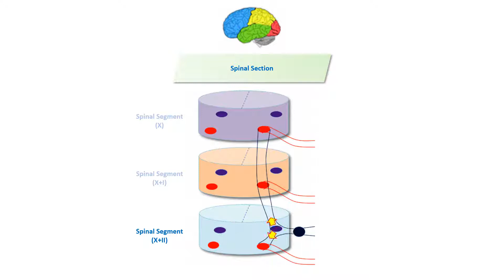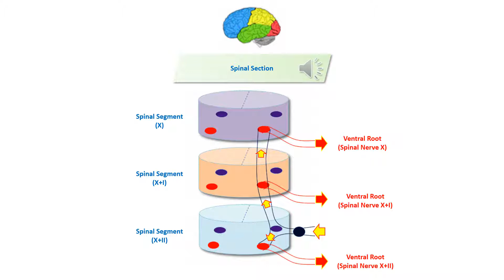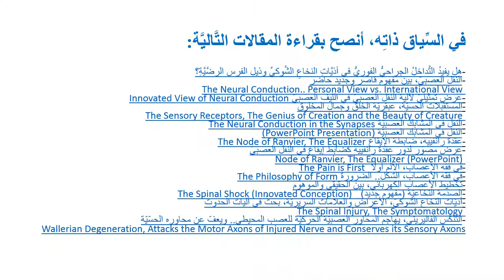فرطُ المنعكساتِ الشَّوكيَّة " الاستجابةُ الحركيَّةُ المتعدِّدة" Hyperreflexia, Multiple Responses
تعدُّدُ الاستجابةِ الحركيَّةِ Multiple Responses: في أذيَّاتِ النُّخاعِ الشَّوكيِّ، وبعد أن تقطَّعتِ السُّبلُ بين القياداتِ العليا في المخِّ والقياداتِ الدُّنيا في النُّخاعِ الشَّوكيِّ، تنشطُ هذه الأخيرةُ في التَّشبيكِ فيما بينها.  يمكن لهذا التَّشبيكِ أن يكونَ عظيماً في مداه بحيثُ يجمع البعيدَ والقريبَ، المتناغمَ والمتعاكسَ وظيفيَّاً في وحدةٍ وظيفيَّةٍ شاذَّةٍ. أسميتُها دارةَ العصبونِ المحرِّكِ السُّفليِّ المرضيَّةَ. وكما دائماً، لا ننسى هنا وفي تشبيكٍ عديدِ الأضلاعِ كهذا، الدَّورَ المركزيَّ للعصبوناتِ الوسيطةِ. فهي قد أصبحتِ النَّاقلَ الواصلَ بين العصبوناتِ الحسِّيَّةِ والعصبوناتِ المحرِّكةِ السُّفليَّةِ في مجموعةِ القطع النُّخاعيَّةِ المتحالفةِ حديثاً فيما بينها.
بالنَّتيجةِ، في أذيَّاتِ النُّخاعِ الشَّوكيِّ، وبعدَ أن تكونَ دارةُ العصبونِ المحرِّكِ السُّفليِّ المرضيَّةُ، قد تشكَّلت وأسَّست راسخاً أضلاعَ دارتِها واسعةِ الامتداد. عندها، تنيبيهٌ وحيدٌ قد يعطي أكثرَ من استجابةٍ حركيَّةٍ. فقرعُ الوترِ الدَّاغصيِّ الأيمن يطلقُ بسطَ الرُّكبةِ اليمنى، هذا في الحالةِ الطَّبيعيَّةِ. أمَّا في حالةِ الاشتدادِ المرضيِّ، فقد يطلقُ حركةَ الثَّني في مفصلِ الوركِ الأيمن أيضاً. لا بدَّ من الإشارةِ هنا، أنَّهُ وبالآليَّةِ ذاتِهاِ يمكن لنا تفسيرُ العديدِ من المنعكساتِ والعلاماتِ المرضيَّةِ للشَّللِ التَّشنُّجيِّ، كعلامةِ هوفمان وعلامة بابنسكي كما التشنُّجِ العضليِّ. فجميعُها، نتاجُ دارةٍ سفليَّةٍ شاذَّةٍ طارئةٍ كثيرةِ الأضلاعِ كما القطع النُّخاعيَّةِ. وأعني هنا بالضَّرورةِ دارةَ العصبونِ المحرِّكِ السُّفليِّ المرضيَّة.

ملاحظة هامَّة:
يمكنكم قراءةُ الفرضيَّةِ الجديدةِ في النَّقلِ العصبيِّ خاصَّتي "النقل العصبيّ بين مفهوم قاصر وجديد حاضر"، على الرَّابطِ التَّالي: